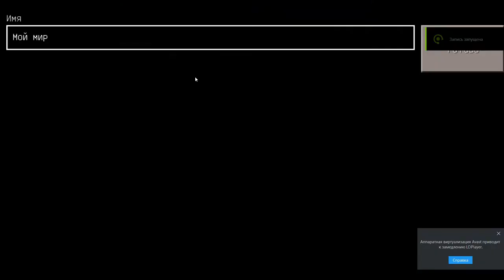How to create small modern house in Craftsman : Building Craft